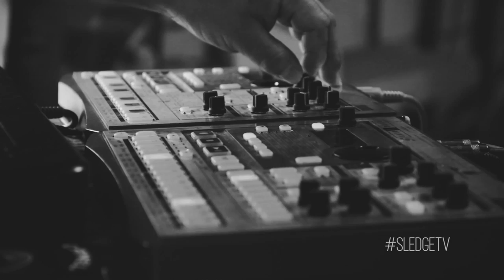Making Noise - Archer Crab | Sledge TV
In our first Making Noise feature, electro-folk duo Archer Crab perform their original song "The Fool".

Shot by Rudy Murillo & Roli Santos
Edited By Rudy Murillo